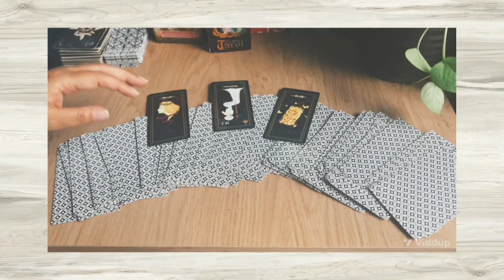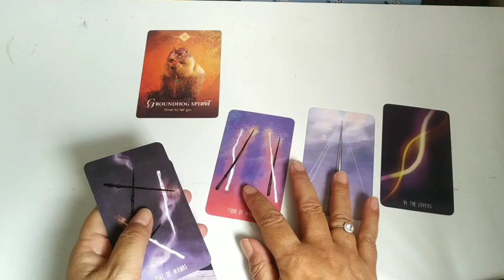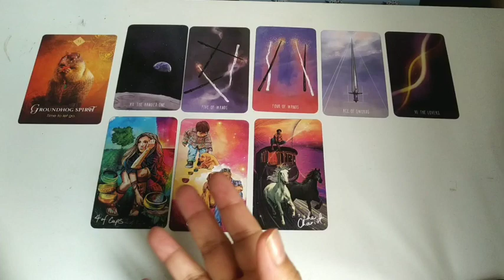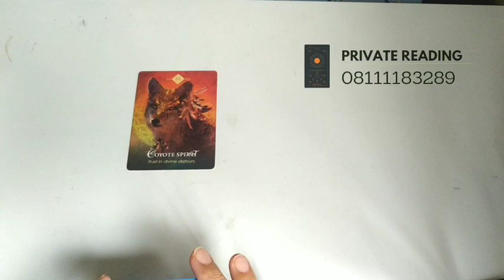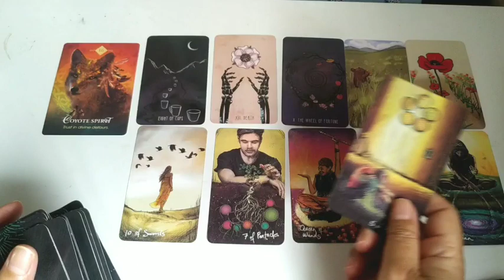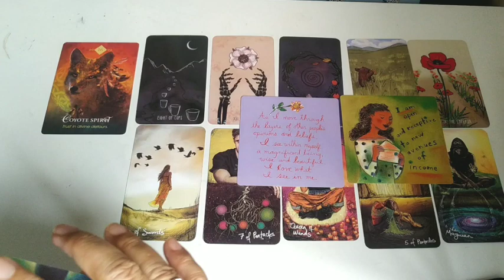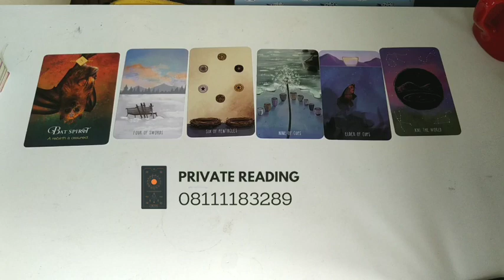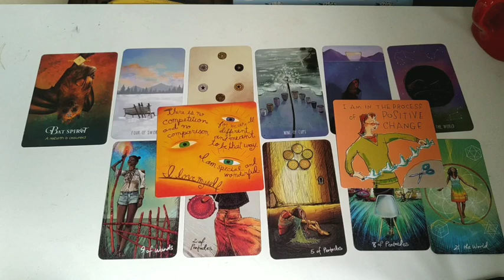Potensi Yang Terjadi Selanjutnya Dalam Kehidupanmu /What's Next In Life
Blessings,
Freenemo

Pile Stamps :
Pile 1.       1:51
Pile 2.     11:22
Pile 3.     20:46